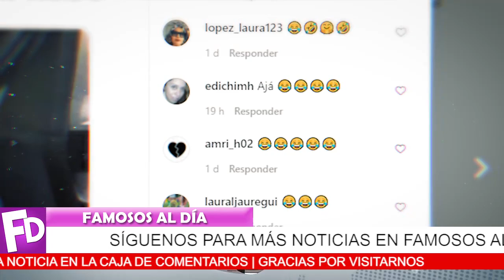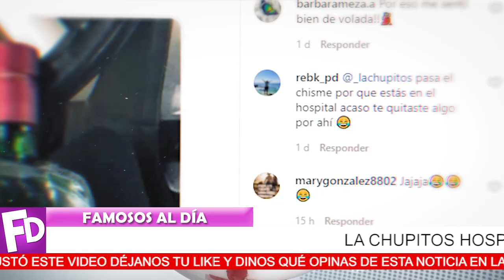🔴😱¡ 𝗨𝗟𝗧𝗜𝗠𝗔 𝗛𝗢𝗥𝗔 !! Chupitos 𝗘𝗦𝗧𝗔 𝗛𝗢𝗦𝗣𝗜𝗧𝗔𝗟𝗜𝗭𝗔𝗗𝗔 Preocupa a Sus Fans ! 🔻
La reconocida comediante deja preocupados a sus fans al aparecer en una cama de hospital.

¡ BIENVENIDOS ‼️

escandalos
De primera mano
noticias
famosos mexicanos
mexico
el gordo y la flaca
estados unidos
farandula 2021
entretenimiento
farandula mexicana
chismes de famosos 2021
ventaneando
famosos
un nuevo dia
espectaculo
Hoy

¿Cuántos hijos tiene la chupitos?
¿Quién hace el personaje de La Chupitos?
¿Quién es el esposo de chupitos?
¡ Irina Baeva Nunca Imagino que 𝗘𝗡𝗖𝗢𝗡𝗧𝗥𝗔𝗥Í𝗔 𝗟𝗔 𝗛𝗢𝗥𝗠𝗔 𝗗𝗘 𝗦𝗨 𝗭𝗔𝗣𝗔𝗧𝗢 !
¡ 𝗦𝗘 𝗟𝗘𝗦 𝗔𝗥𝗥𝗨𝗜𝗡Ó 𝗦𝗨𝗦 𝗣𝗟𝗔𝗡𝗘𝗦 a Irina Baeva y Gabriel Soto !
 ¡ 𝗡𝗢 𝗣𝗢𝗗𝗥𝗔𝗦 𝗖𝗥𝗘𝗘𝗥𝗟𝗢 Lorenzo Lazo Hace Fuerte Revelacion sobre Edith González !
¡ HOY ! Paty Manterola 𝗡𝗢𝗦 𝗗𝗘𝗝Ó 𝗖𝗢𝗡 𝗟𝗔 𝗕𝗢𝗖𝗔 𝗔𝗕𝗜𝗘𝗥𝗧𝗔 a sus 42 años Recibió Esta Noticia !
¡ 𝗨𝗟𝗧𝗜𝗠𝗔 𝗛𝗢𝗥𝗔 ! 𝗦𝗘 𝗥𝗘𝗩𝗘𝗟𝗔 𝗧𝗢𝗗𝗔 𝗟𝗔 𝗩𝗘𝗥𝗗𝗔𝗗 Sobre la 𝗡𝗢𝗩𝗜𝗔 de Vicente Fernandez Jr !